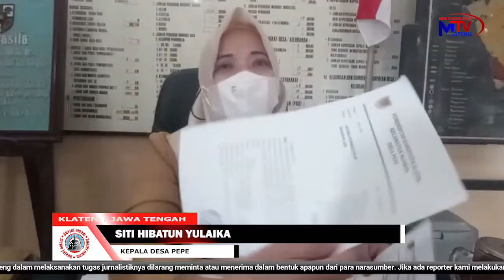Tergusur Imbas Proyek Tol, Belasan Rumah Dibangun di Zona Hijau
mTV Jateng l Klaten
Belasan warga di Kabupaten Klaten Jawa Tengah, nekat membangun rumah secara permanen di zona hijau dan lahan berstatus sawah lestari. Mereka adalah para warga terdampak pembangunan jalan tol Solo-Yogya, yang lahan dan rumah mereka tergusur pengadaan lahan.

Pemandangan tersebut bias dilihat di sepanjang jalan di Desa Pepe, Kecamatan Ngawan, Kabupaten Klaten saat ini. Bukan hanya bangunan rumah pribadi saja, beberapa titik lokasi juga sedang dibangun perumahan oleh para pengembang property.

Bangunan rumah permanen ini sebagian besar merupakan milik para warga terdampak jalan tol, yang ganti rugi lahan mereka telah terbayarkan. Fakta ini menambah daftar panjang dampak jalan tol, yang mungkin belum terpikirkan pemerintah dan juga para stakeholder pemilik pekerjaan jalan tol. (tim redaksi)

Berita Digital berplatform digital Internet Protocol Televisi (IPTV) cukup klik dari PONSEL anda. Info penting beragam kabar.

Dan segera download aplikasinya di Temukan beragam Fakta lengkap dan terbaru hanya di MTV Jateng